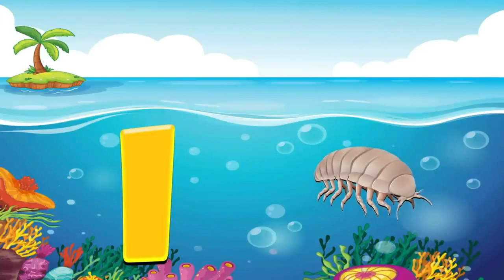A to Z Learning Videos | ABC Learning For Kindergarten | A to Z Words | ABC Phonics Song